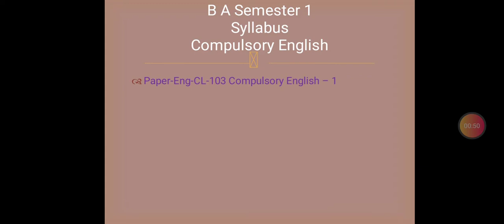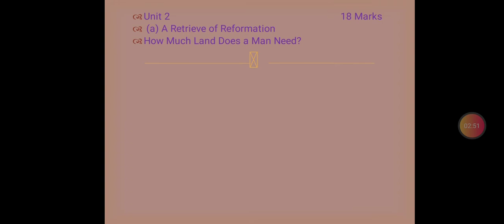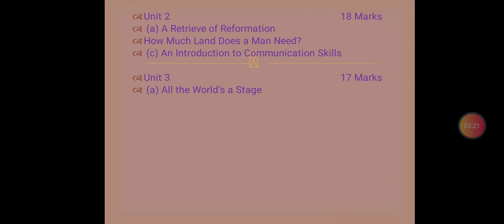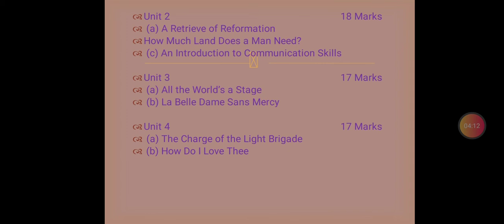B A / English / Semester 1 / Syllabus / Compulsory English / MKBU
Compulsory English BA Semester 1 Syllabus